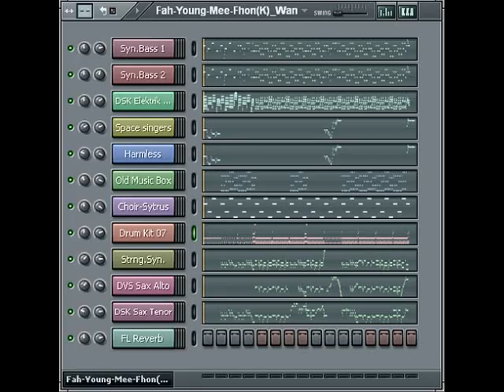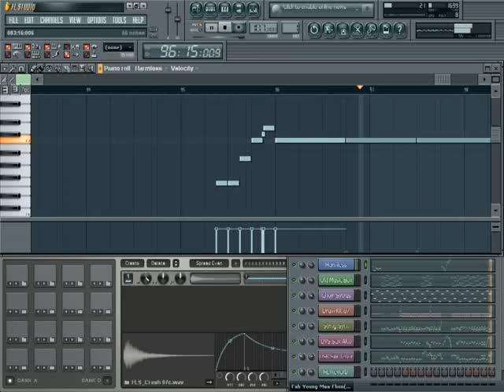Thitima Suttasoonthon ฟ้ายังมีฝน -1988 Thai Pop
"Fah-Young-Mee-Fon"  "ฟ้ายังมีฝน"  (The sky covered with rain clouds)
Artist :  แหวน ฐิติมา สุตสุนทร (4 กันยายน พ.ศ. 2505 − 7 กรกฎาคม พ.ศ. 2560) /
              Thitima  Sutasoonthon (4 September 1962 - 7 July 2017)
Album : สัญญิง สัญญา (พ.ศ.2531) / Sanying-Sanya (1988)
Lyrics : สีฟ้า/สมชาย กฤษณะเศรณี / Sri-Fah, Somchai  Kridsanaseranee
Arrangement : เศกสิทธิ์ ฟูเกียรติสุทธิ์ / Seksit  Fukieatisut
Musics : M. Soul
Cover and play music : Ong Cmu (Sep 15, 2012)
Hardware Instruments :  Midi Keyboard
Software Instruments :  FL Studio 9 with VST-Plugins
such Sytrus, Harmless, Old Music Box, String Synthesizer, DSK Elektrik, DSK SaxophoneZ (Tenor), DVS Saxophone(Alto), FL Packs-Drum Kit 07, etc.